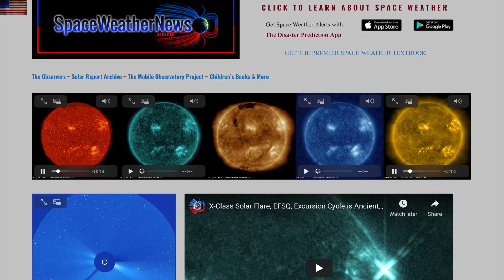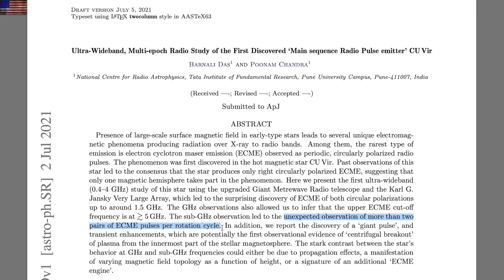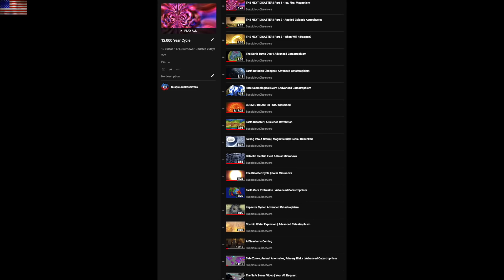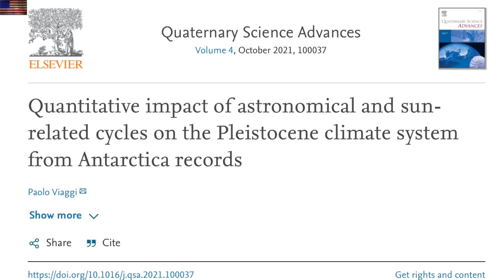The Solar-Heinrich Bond Cycle - #1 Paper of 2021 | S0 News July.5.2021